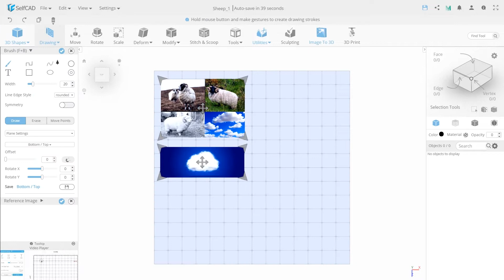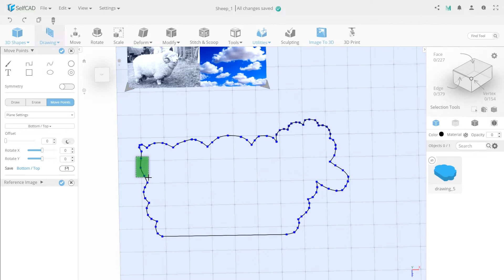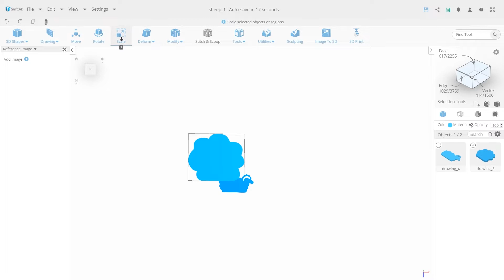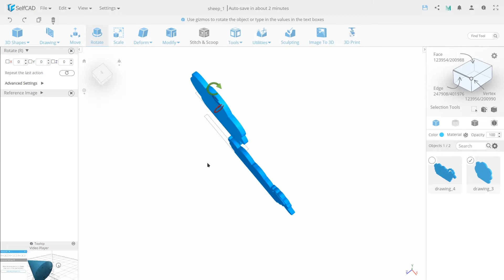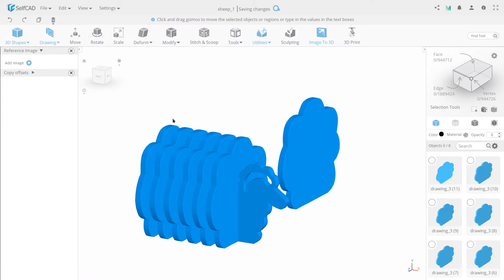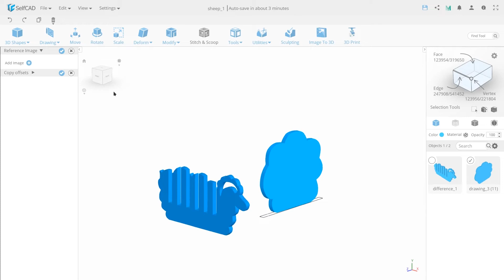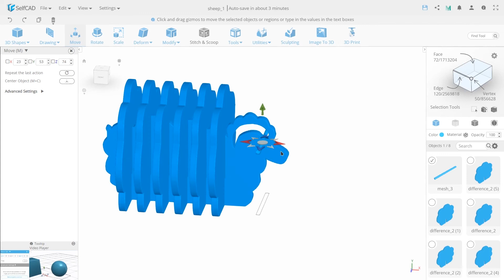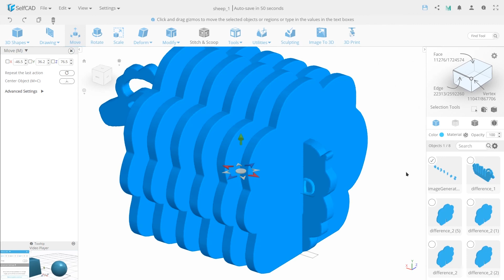How to Create 3D Printed Coaster Set With SelfCAD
A very simple tutorial for beginners. We will show how easy it is to create your own model and print it using a few simple tools.

About

SelfCAD is a user-friendly online 3D modeling and printing software. Are you a beginner trying to wrap your head around the complexity of 3D modeling? Or an experienced modeler looking for an accessible 3D software that can do the work without the high cost. SelfCAD is a perfect solution for both the professional and hobbyist who just want to get a CAD job done.
SelfCAD is for Makers: Powerful and Comprehensive 3D Sketching and 3D Modeling Tools; 3D Printing: Create, Manifold, Magically Fix, Slice Models for FDM and DLP Printers; Creative Hobby or Business: Artistic Drawing and Sculpting Tools; Adjustability / Flexibility: Import, Export, Convert and Edit from Images, SVG and 40 + 3D File Formats; Marketplace: Download from 45k + MMF 3D Printable Objects Library; Education: Easy to Learn Software for Classroom; Socializing: Create and Share 3D Facebook Posts